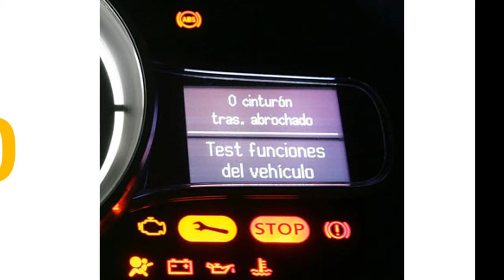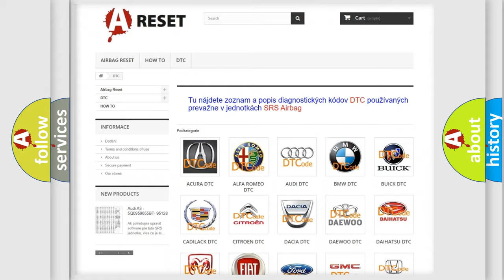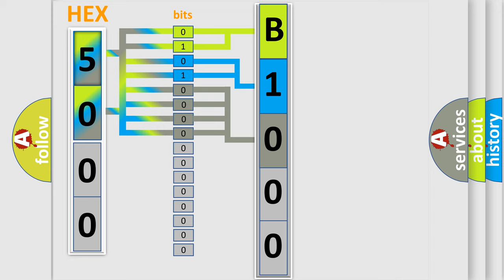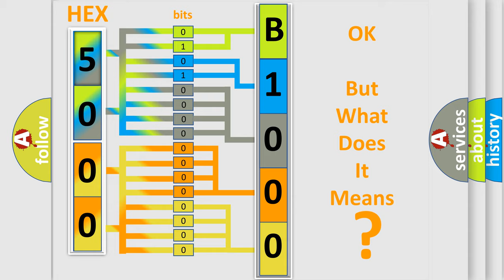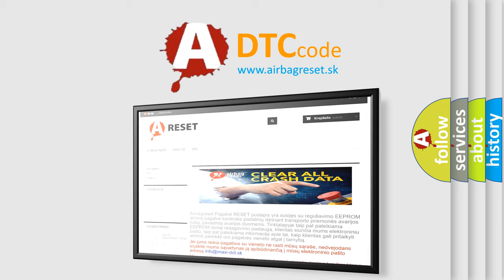DTC Hummer B1000-32 Short Explanation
Contents:
0:21 Basic DTC analysis according to OBD2 protocol standard.
1:48 Insight into programming
2:58 A diagnostically understandable description of the Diagnostic Trouble Code
3:05 Basic error definition

Make:
HUMMER
Code:
B1000 32
Definition:
Fewer Controllers On Than Programmed
Description: